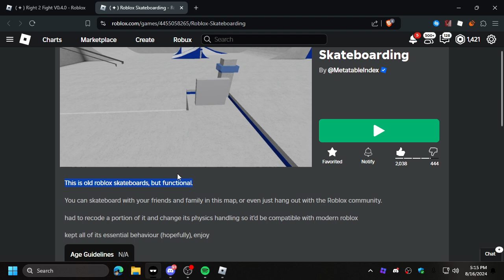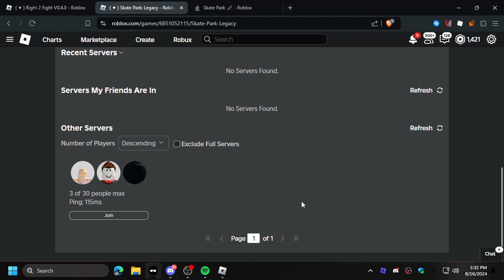i try to skate in roblox